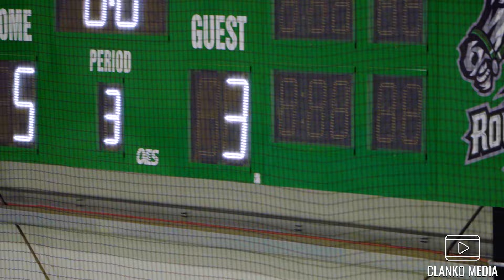EAST COAST PRIME VS NNO | 2010 TIER 1 | Clanko Media 2024 | [HD]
Summertime hockey featured some of the top 2010 talent in this big tournament.

Since the release of its critically acclaimed debut documentary "Unstoppable" in 2020, the follow up smash hit "Last One Standing" in 2021 and the new “Game for the Ages” docuseries in 2022, ClankoMedia has become a top channel for hockey content and documentary-style productions. Our vision is to create in-depth content that tell the inside stories that make these moments so special, all through a unique player-driven perspective.